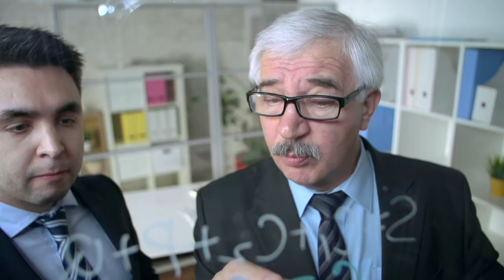3 THINGS TO WIN IN BUSINESS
If you are interested in any of our Recruiter Empire Mentorship Programs…..

Recruiter Empire is the largest growth network for recruiters, people in the staffing agency business and entrepreneurs to connect and collaborate, learn and share knowledge and level up.  I created Recruiter Empire from scratch by creating my own recruiting agency 7 years ago leaving my corporate job to go make money online and live the laptop lifestyle, creating content, teaching, coaching, mentoring and helping people learn how to build wealth through recruitment.  This has been the biggest shift in my life and one of the best ways I've been able to help people understand things they don't realize, like LinkedIn Automation tools, artificial intelligence, how to interview people, how to hire candidates, how to get clients and how to become an asset and find a niche where you can generate revenue consistently.  After scaling my agency and creating my latest company, I'm also involved in a software automation startup company called esferas which helps people find data, automate messaging, connections, visits etc. I like to create value for others so that they can help others and build a ripple effect around what I do.